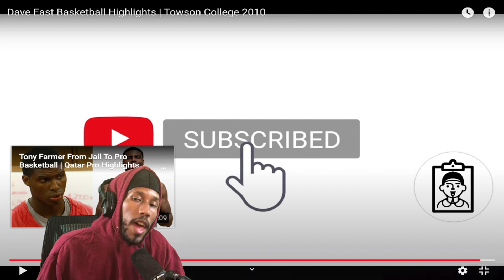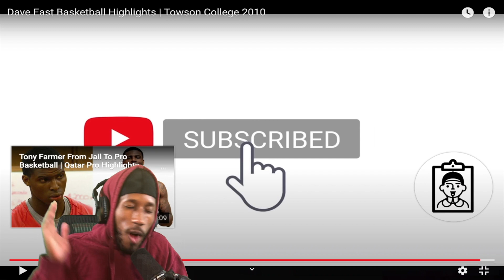DAVE EAST COULD HAVE MADE IT TO THE NBA! | Dave East College Basketball Highlights REACTION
Do you think Dave East could have made it to the NBA?